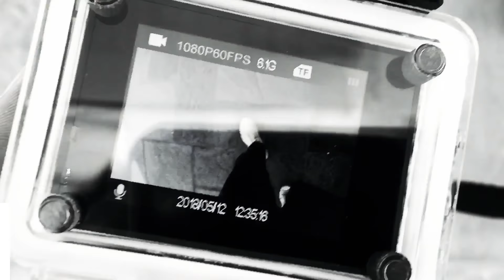Music\Travel\Video •X•👏📹💯🎶 May 21, 2018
FAMILY; Music and Travel